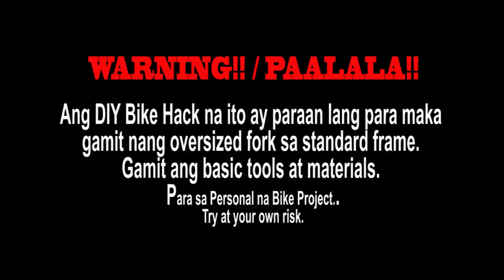Oversized Fork into standard mtb frame - DIY Hack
I'm working on a new project (wink wink) and ran into a problem about headset Fittings. It's basically how i can fit and oversized fork into a standard frame without going to a machine shop(
Bike Conversion from standard to oversize). But to be more specific i need to use oversized headset both 34mm and 44mm. I got the 44mm sorted as there are 47mm pipes with 44mm inner diameter available in our local metal supply store, but the 34mm is a different story, i tried to look for a pipe with Inner diameter of 34mm or closer. No luck finding a 34mm ID pipe so the nearest one is a 40mm OD with 37mm ID.  My idea was to cut a piece of 40mm pipe cut it on the seam, cut off more material  to make the ID into 34mm when compressed/Closed the gap to couple the headset cup and the headtube/or 34mm  OD pipe.

While i was doing my research on headset fitment, i saw videos about fitting oversized forms into standard frame and saw different approaches/styles some impressive which gave me the idea about coupling) other videos got me worrying about lateral movement and later on metal fatigue and could lead to part failure.  So i wanted to make this video for fellow Pinoy MTB Enthusiasts who have plans to make the DIY mod of fitting an Oversized fork into their standard steel mtb frame